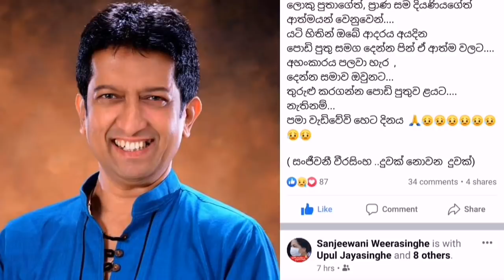Jayantha rathnayake and victor rathnayake - ජයන්තගෙ මල ගෙදර නාව වික්ටර්ට සංජීවනී කියපු දේ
victor rathnayake's son jayantha rathnayake ...

ජයන්ත රත්නායකගේ මෘත දේහය බැලීමටවත් නොපැමිනි ඔහුගේ පියා වික්ටර් රත්නායක ගැන දැඩි අප්‍රසාදයක් සමාජ මාධ්‍ය හරහා පැතිර ගියා..
මේ ජනප්‍රිය ගායන හා රංගන ශිල්පිනියක් වන සංජීවනී වීරසිංහ මහත්මිය තැබූ සංවේදී සටහනයි මේ...